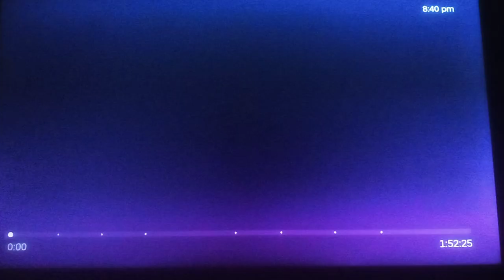Lionsgate Films/Bob Yari Productions/Dej Productions/Bull's Eye Entertainment (2004)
Crash (2004) Movie